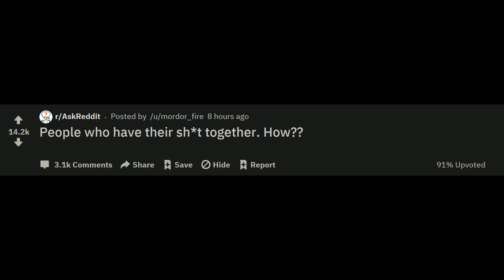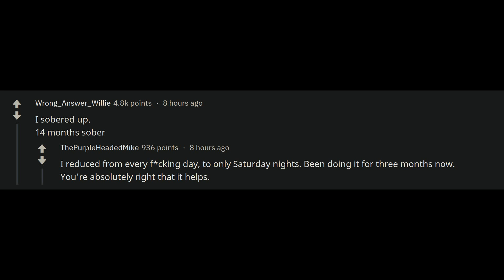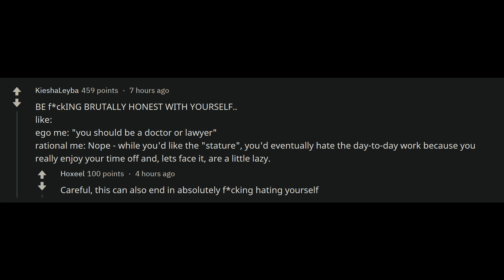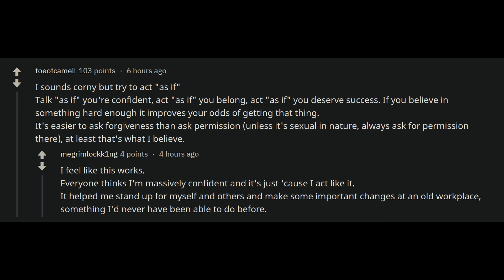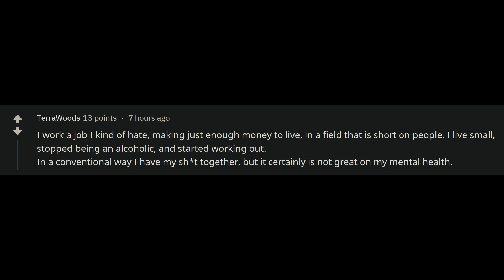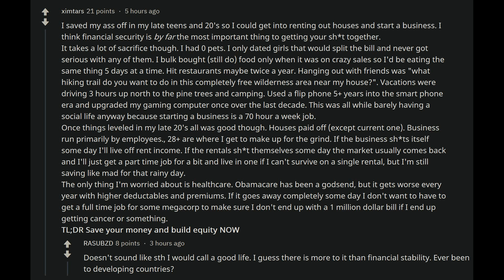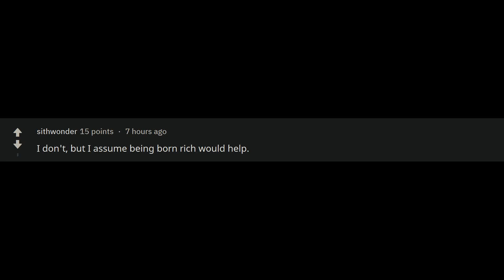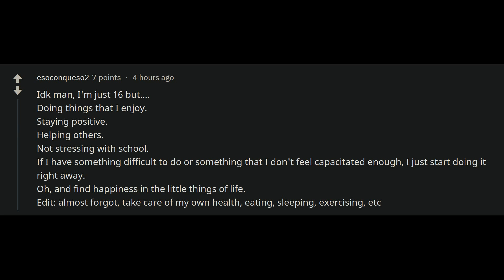People with their Life Organised: HOW? (r/AskReddit top posts)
People with their lives organised give some tips. If you've got any more tips - let us know below!

What's life without a little fun? We make everything into memes and make your day.

Make everything out of Reddit.
Not only AskReddit, EVERYTHING.

Troll Reddit, Troll the internet, Troll the world.